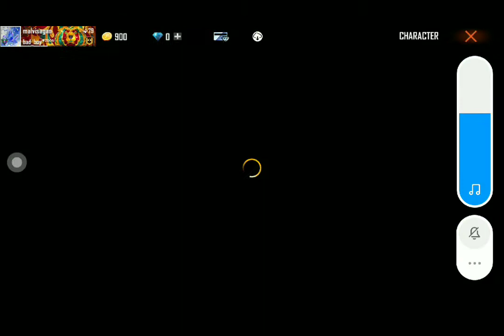February 17, 2022